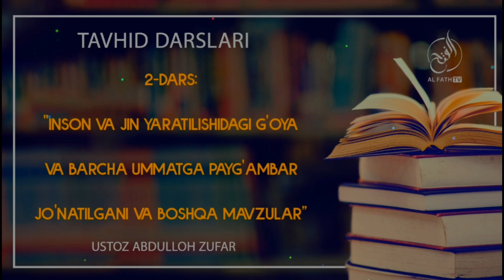2-Дарс: Инсон ва жин яратилишидаги ғоя ва барча умматга Пайғамбар жўнатилгани ва бошқа мавзулар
Tavxid darsidan :
2-Dars
"Inson va jin yaratilishidagi g'oya va barcha ummatga payg'ambar jo'natilgani va boshqa mavzular "

Ассаламу алайкум!